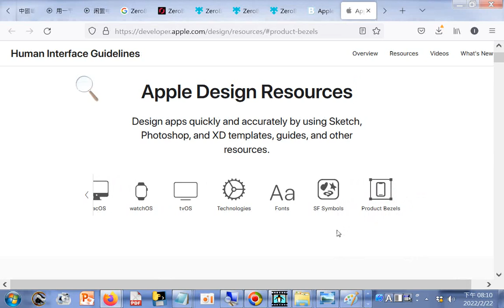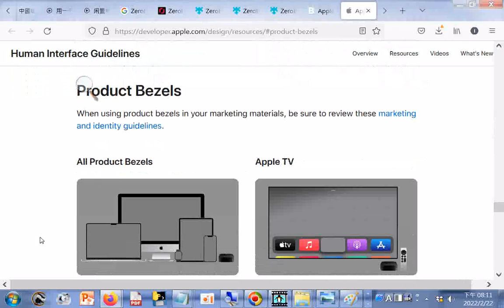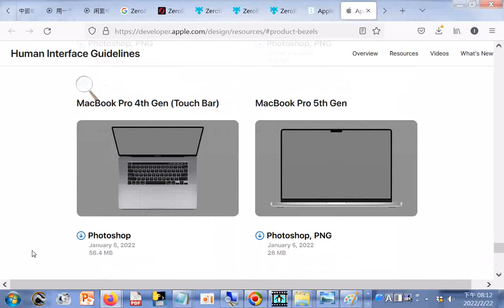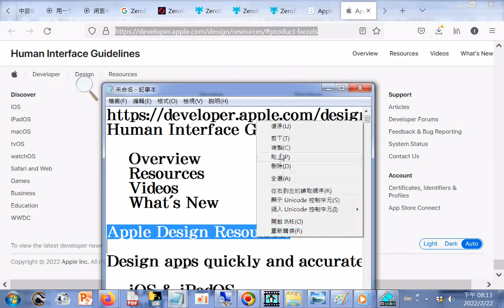Apple Design Resources Apple 產品邊框去背素材免費下載 Apple Developer htm20220222